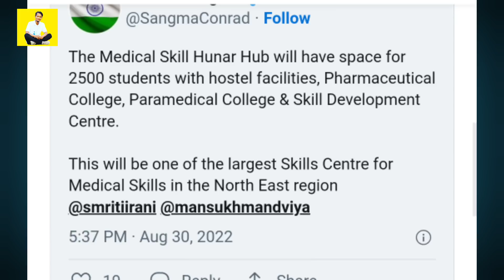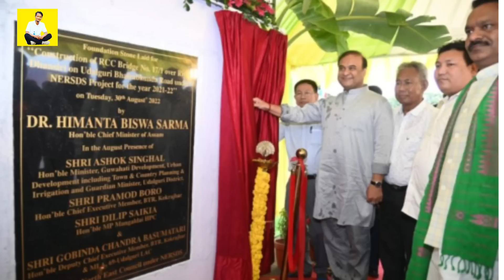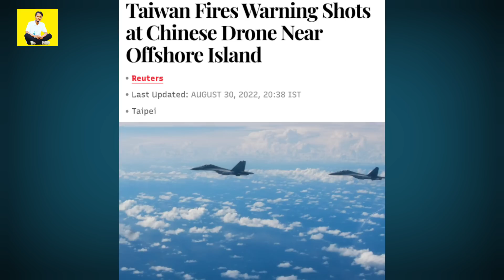Rimpu.ko Pulisrang Rim°taia?? Ianpakde Taiwanba Chinako Goatjokai. Govt. Job Vacancy 10k. HTV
Angni Maiaba A°selni Gimin Kobor.rangko Video rangko Tariatna Man°jaode Anga Facebook Page aro Instagram gita Uiataniko On°ronga uni gimin Follow Kachimtokbo.
Mitela.

👆👆👆👆 Follow Kabo.

Hello TV / Forthiush M. Sangma.